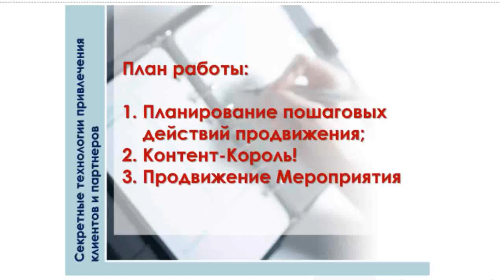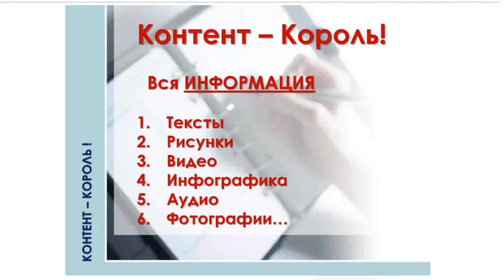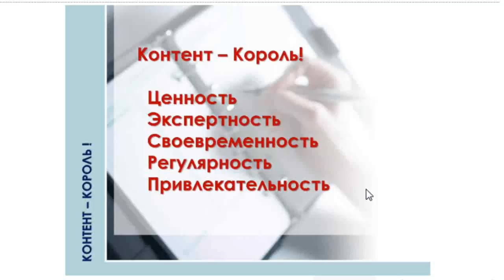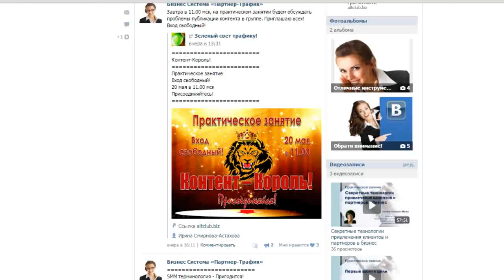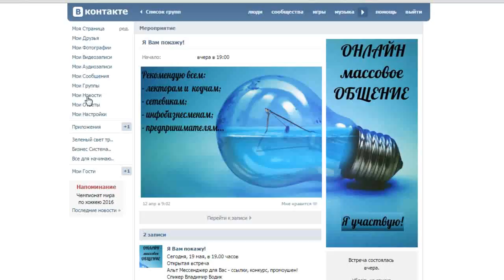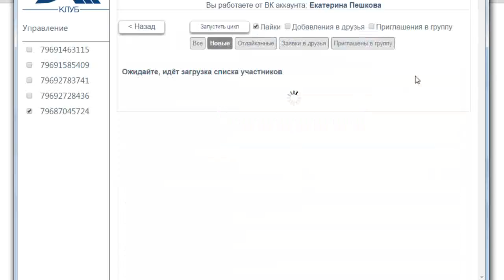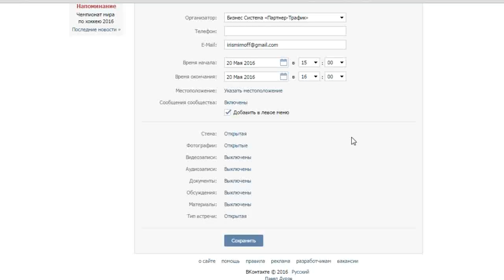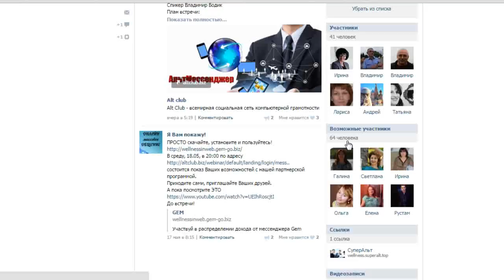Практическое занятие 4.1 "Контент-Король!"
Как за 10 минут пригласить 10 человек на мероприятие

Присоединяйтесь и задавайте вопросы – ОБЯЗАТЕЛЬНО отвечу!
Группа ВКонтакте – Все для начинающего блогера. Обязательно подключайтесь. Здесь мы публикуем все последние новости по созданию и продвижению блога.
Альт Трафик - собственность Альт Клуба, Поэтому возможно потребуется БЕСПЛАТНАЯ РЕГИСТРАЦИЯ в Клубе.  Просто пройдите по ссылке и зарегистрируйтесь
Наша группа ВКонтакте - Бизнес Система «Партнер-Трафик». Обязательно подключайтесь. Здесь мы публикуем все последние новости.
Если Вы решились участвовать в Системе SUPER ALT, можете пройти регистрацию